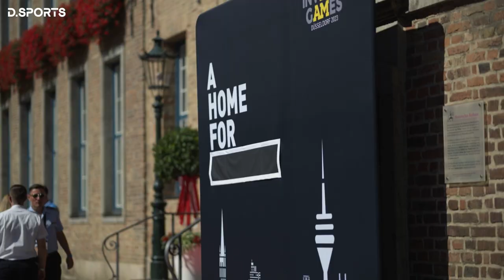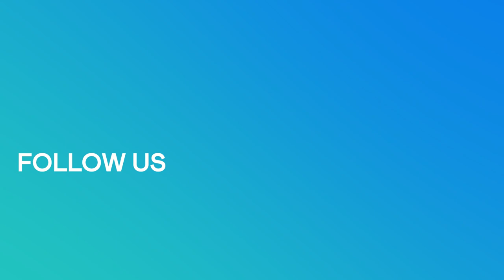Die Invictus Games 2023 in Düsseldorf - A Home For Respect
Der Stadtdirektor der Landeshauptstadt Düsseldorf Burkhard Hintzsche blickt voraus auf das Sportjahr in der Sportstadt Düsseldorf. Im dritten Teil unseres Interviews spricht er über die Invictus Games 2023.